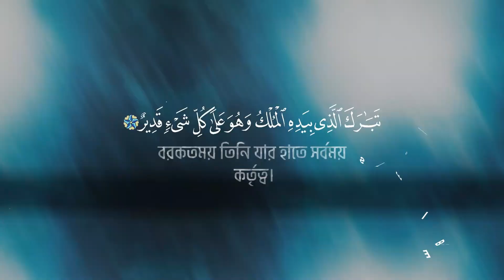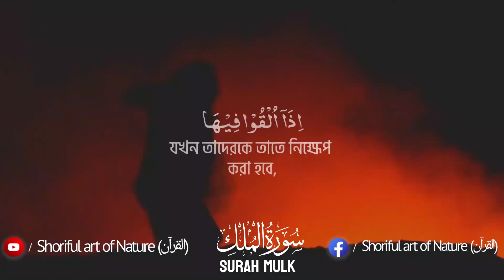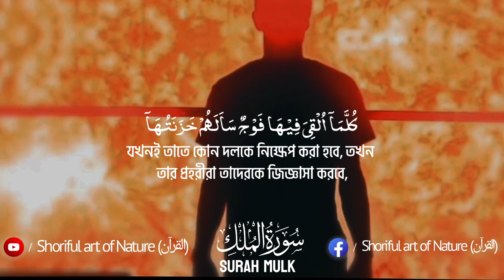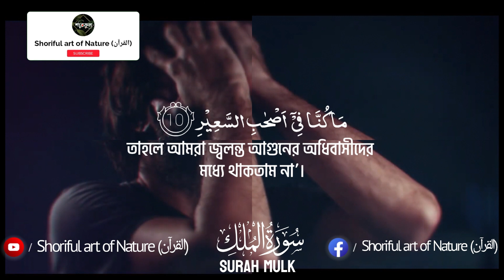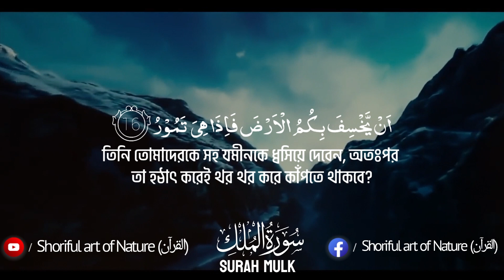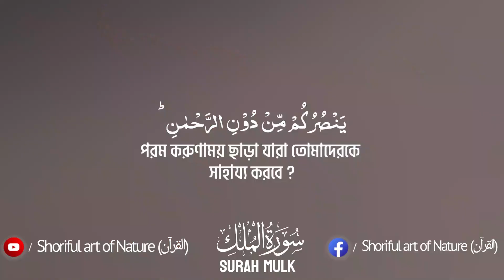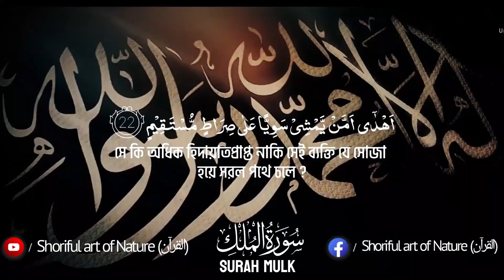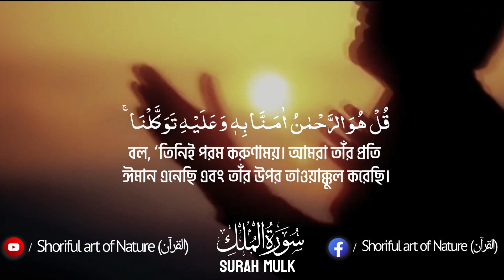Ramadan Special - Surah Mulk (سورة الملك) Relaxing beautiful recitation |SOFT VOICE by Hossain Adnan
► Surah Al-Mulk
► Ayah: 1-30
► 67th chapter of the Qur'an
🎙 Hossain Adnan